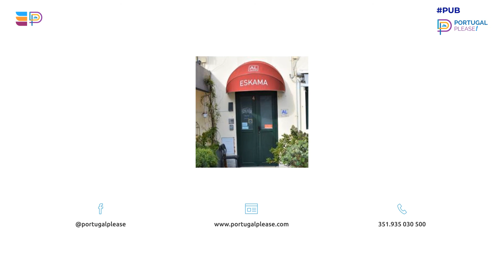ESKAMA HOSTEL - Onde Dormir Esposende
BEM-VINDO AO ESKAMA HOSTEL !

O ESKAMA HOSTEL, está disponivel 24 horas para recebê-lo, onde poderá pernoitar de forma simples, segura e confortável.

Se quiser pernoitar em Esposende, a sua localização é ideal em pleno centro de Esposende e nos Caminhos de Santiago de Compostela pela Costa, por onde passam cada vez mais nacionalidades de todo o mundo.

Num conceito prático e económico o ESKAMA HOSTEL, sabe receber bem os seus hospedes, com todos os detalhes necessários ao seu conforto e contribuir para levar boas memórias da bela cidade de Esposende.

Ao seu lado, na porta seguinte, tem a Pizzaria Di Pappi, um restauran te de especialidades Italianas, onde poderá almoçar ou jantar.

QUARTOS
- 1 Quarto triplo com 1 cama individual e 1 cama grande de casal
- 1 Quarto duplo com 1 cama de casal
- 2 Quartos duplos com 2 camas individuais

COZINHA
Cozinha equipada e partilhada

CASA DE BANHO
Cada quarto dispõe de uma casa de banho com um chuveiro.

SALA
Salão partilhado

Temos wi-fi gratuito em todas as áreas e disponibilizamos atividades durante a sua estadia.